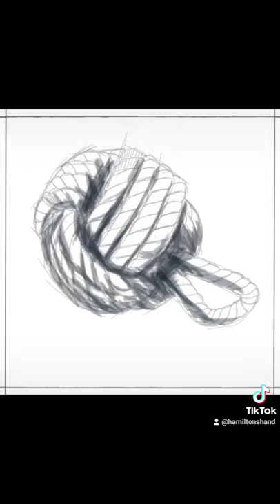Inktober day 4 - knot